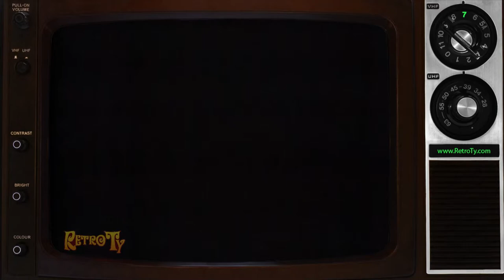1989 - Miracle - Keeps Things Moving